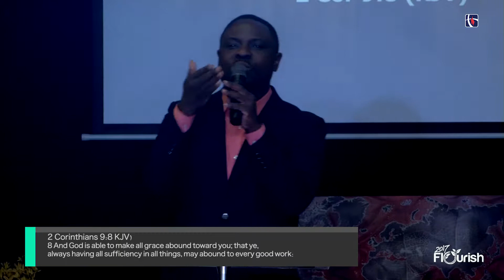Grace To Help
Speaker-  Pastor Joseph Siju; Date- 09/10/2017 (Sermons)